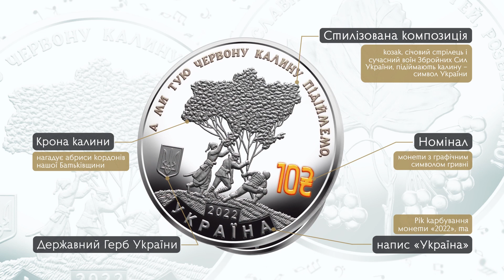Пам'ятна монета «Ой у лузі червона калина»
Пам'ятна монета України 2022 року номіналом у 10 гривень «Ой у лузі червона калина» — нумізматична новинка, якій ми присвятили нове відео. Сьогодні слова української народної пісні зазвучали з новою силою, перетворивши її на український символ незламності та гімн протистояння всього народу України. У відео детально розглянемо аверс і реверс монети, а також додаткову інформацію щодо її тиражу, якості карбування тощо.

Посилання на підрозділ «Монети України. Медалі та жетони НБУ України»

Violity — сайт для продажу і покупки ексклюзивних предметів. Ресурс працює вже 16 років, і щодня тут виставляється понад 200 000 лотів — монети, медалі, марки, картини, ігри та інше. Тисячі колекціонерів з різних країн беруть участь в торгах, діляться досвідом, знаходять рідкісні експонати. Колекціонуйте історію разом з Віоліті!